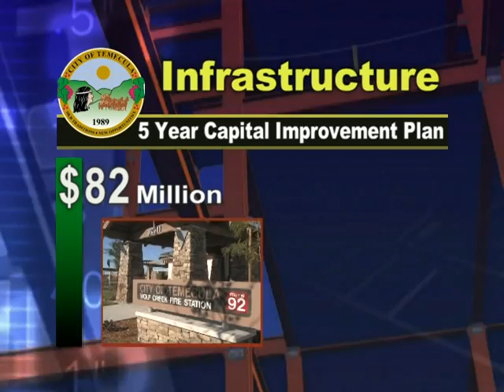Inside Temecula Episode 3: Capital Improvement Projects Fiscal Year 07-08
December 2007

Inside Temecula: Your regular news updates about whats happening in Temecula and what it means to you.